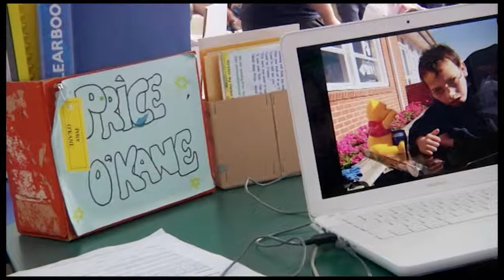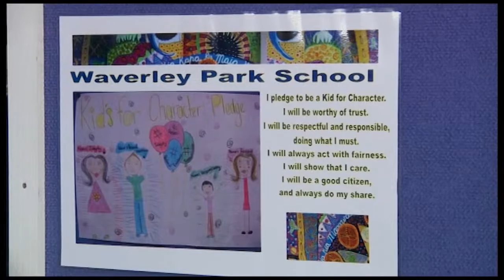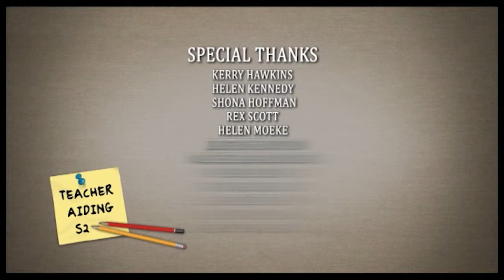Certificate in Introduction to Teacher Aiding Episode 1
We look at the role and responsibilities of a teacher aide in the classroom and what it takes to do the job. Also, learn about language development, strategies for managing behaviour, and working with high needs students.